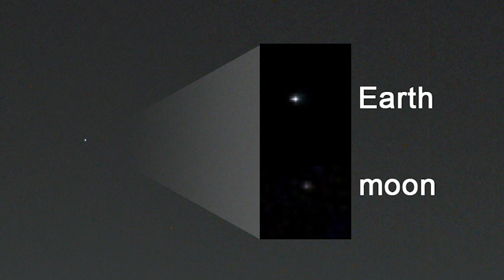Curiosity schießt erstmals Foto von der Erde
- Der Mars-Rover Curiosity hat sein erstes ein Foto von der Erde geschossen. Das war am Donnerstag auf der offiziellen Twitter-Seite des Rover zu lesen. Die Heimat von Curiosity -- also die Erde -- ist nur als ganz kleiner Punkt zu erkennen. 17 Kameras hat Curiosity an Bord, doch noch nie ist es den optischen Geräten gelungen, die Erde zu fotografieren. Gut 160 Millionen Kilometer war die Erde bei diesem Bild von dem Roten Planeten entfernt. Der Rover hat es 80 Minuten nach dem Untergang der Sonne aufgenommen. Neben unserem Heimatplaneten ist sogar noch ein zweiter Punkt zu erkennen -- der Mond. Nach Angaben der Nasa wäre es für einen Menschen kein Problem, beide Himmelskörper von der Oberfläche des Mars mit bloßem Auge zu erkennen.